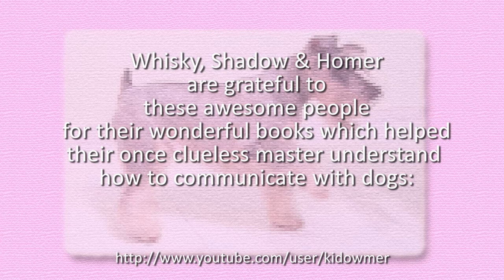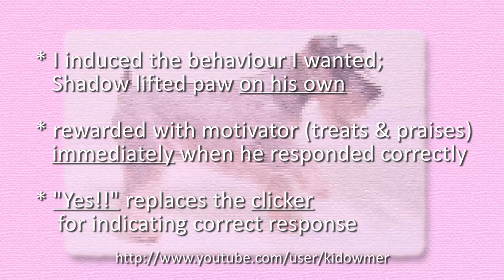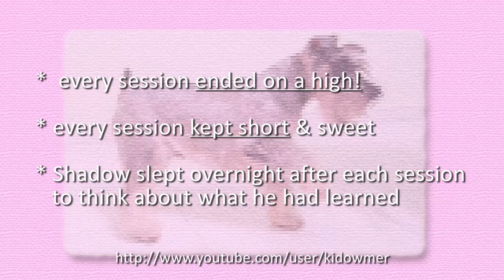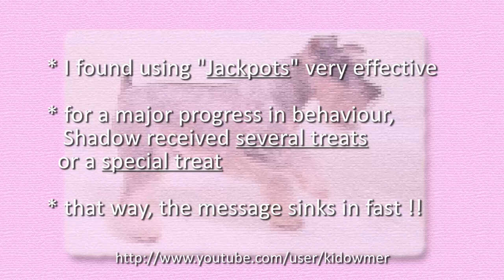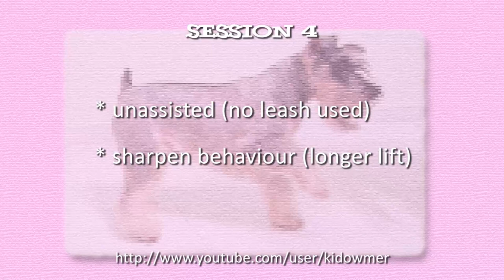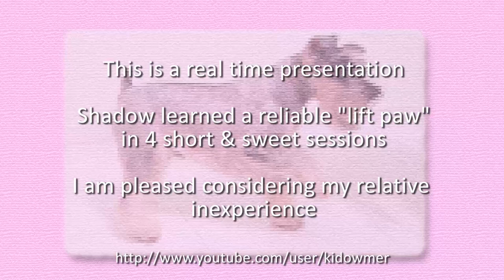How to Teach my Dog Limp Trick Part 1(Oct 2010)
This is a real time documentation of Shadow's progress as he is taught how to 'lift paw' using positive reinforcement training method. Besides being a neat trick by itself, the purpose of teaching 'lift paw' was to set Shadow up for success when he attempts the limp.